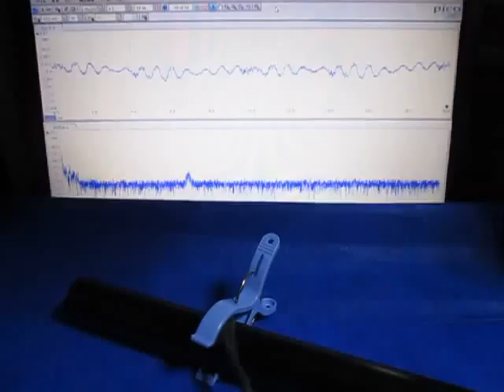音と超音波の組み合わせによる、超音波システム Ultrasonic experiment